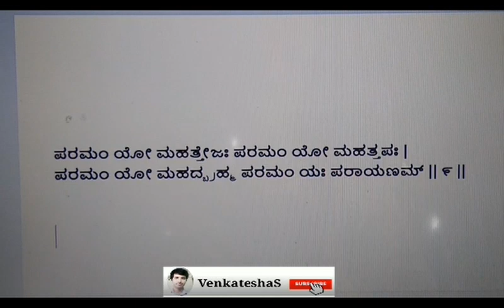ವಿಷ್ಣು ಸಹಸ್ರನಾಮ ಸ್ತೋತ್ರ - ಶ್ಲೋಕ - 9 - VISHNU SAHASRANAMA STOTRA - SHLOKA - 9